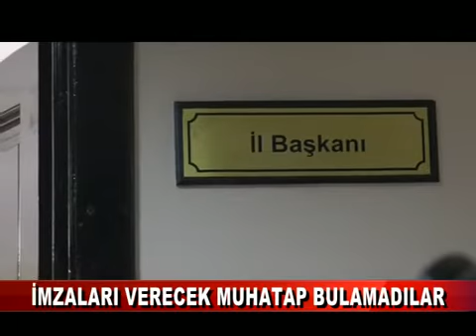İmzaları verecek muhatap bulamadılar (17.05.2016 - BOLU)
Cumhuriyet Halk Partisi’nde Bolu İl Kongresi’nin yapılması amacıyla toplanan 146 noter onaylı imza il başkanlığına getirildi. İmzaları İl Başkanı Kazım Karsu’ya teslim etmek üzere parti il başkanlığına gelen Eski PM üyesi ve Küçükberk Mahallesi Delegesi İlker Karaoğlulları imzaları teslim edecek muhatap bulamadı.